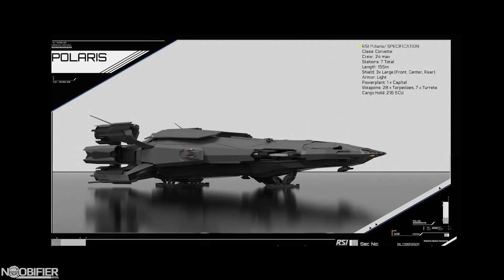Official Giveaway - LTI RSI Polaris RESULTS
I am a Member of Redacted.tv a Star Citizen Community that aims to bring you the very best entertainment and information.